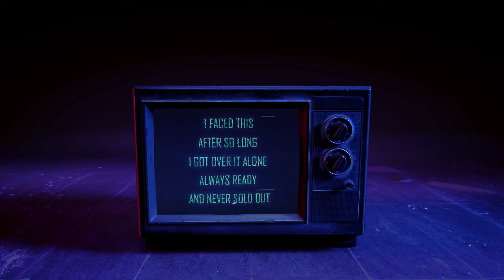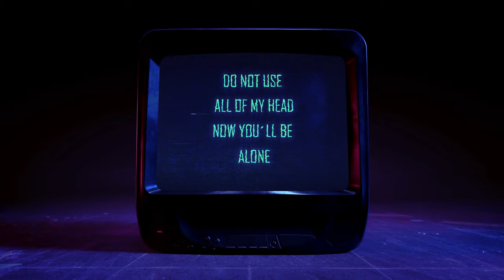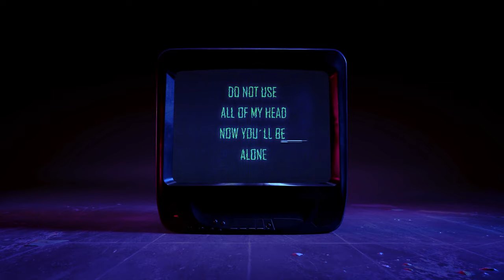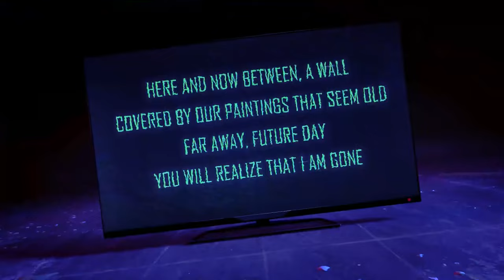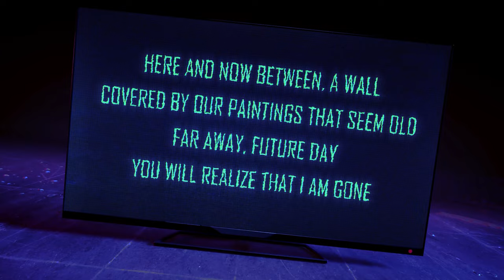Âscent - Master of Nothing (Official Lyric Video)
track taken from Âscent's upcoming album "Gamma", due for release via Wormholedeath.

Âscent, a progressive rock/metal band from Madrid founded in 2014, transitioned from covering songs to creating original music. They debuted at Totofest in 2016 and released their first album, Deep Schyzo Cycle, in 2017. In 2019, they released the single "Stereo Thoughts" and later, during the pandemic, their second album Forward. In 2020, they released a progressive metal version of "Eleanor Rigby." Their third album, Gamma reflects diverse themes and innovative arrangements.

The band members:
Koque Latorre: vocals & percussions.
Carlos Vergara: bass, programming & vocals.
Jesús Guerrero: guitars & vocals.
Antonio Chaves: drums.